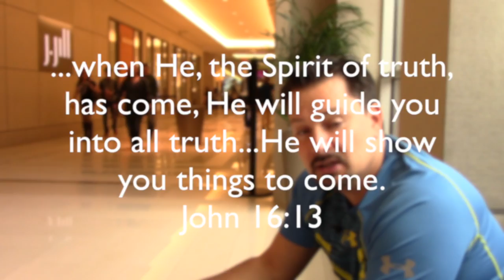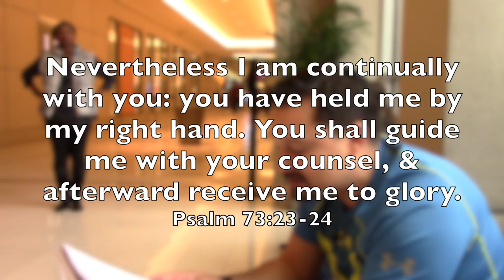God in HD - Minority Report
What does a spirit led life look like? What is "walking in the spirit" mean? God in HD brings out a beautiful reminder from one of the coolest chase scenes in Minority Report.